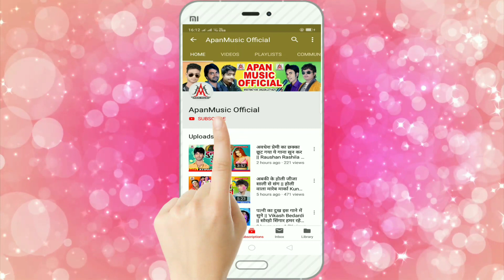2020 में पुजवा के भतार बन जाईब रे - 2020 Me Pujwa Ke Bhatar Ban Jaaib Re - Dev Sunil - Bhojpuri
►Song : 2020 Me Pujwa Ke Bhatar Ban Jaaib Re
►Singer : Dev Sunil
►Lyrics :  Writer Vikash